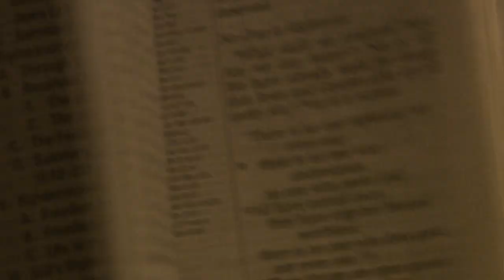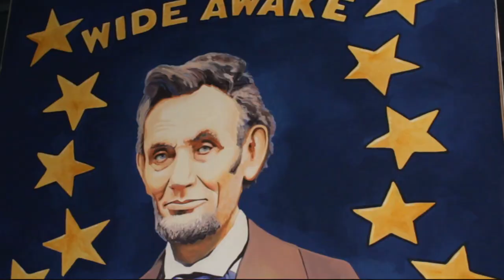"Wide Awake" with LaVern Vivio | The List and the Council of Nicaea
LaVern Vivio joined The Blaze TV in July.

For many years, LaVern has worked in evidence ministry.  After seeing Glenn's explanation of the 'Wide Awakes' from 1860, she decided to sew together pieces of her ministry work to help others wake up their faith and boldly put it on display.